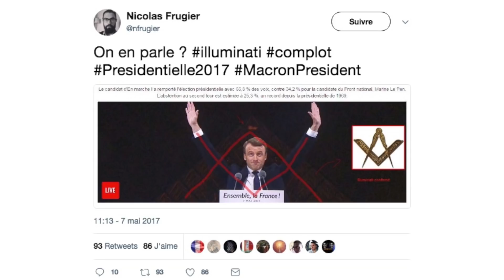FRANC-MAÇON - PHILIPPE FOUSSIER: "La laïcité est en recul"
Philippe Foussier, le maitre du Grand Orient de France (Franc-maçon) a accepté de raconter ce qu'est la Franc-maçonnerie : réseaux, poignée de main ou triangle! Tout y passe!